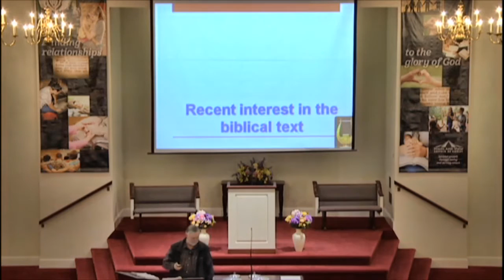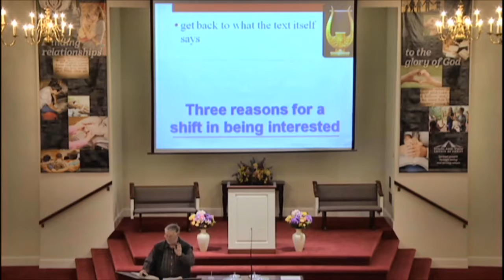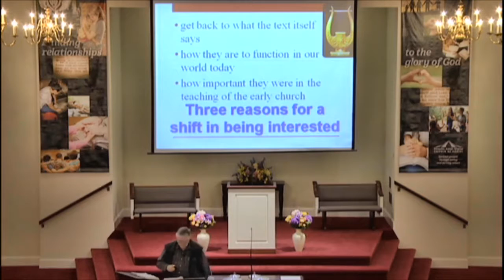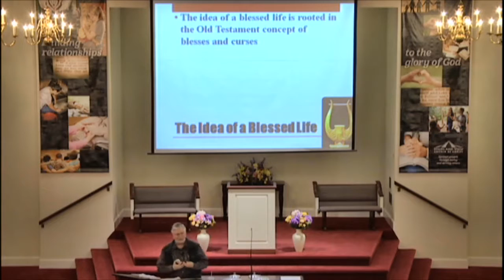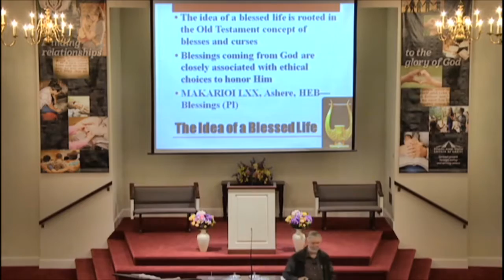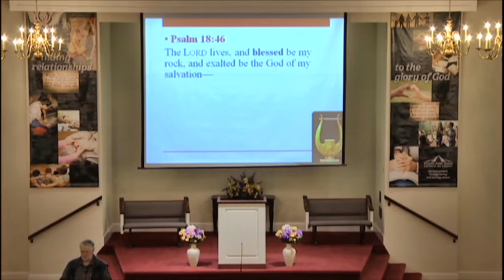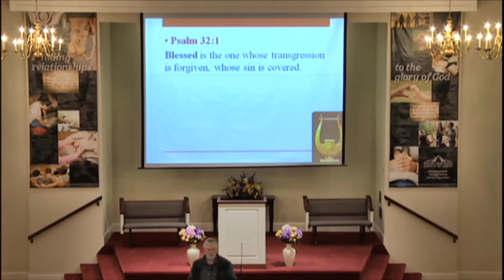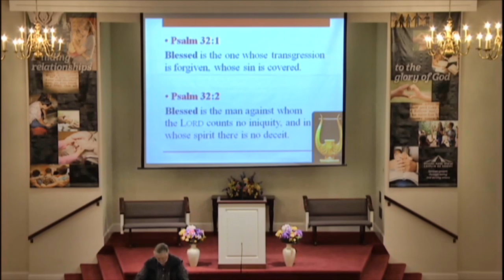Guide to Reading the Psalms, Curtis McClane Bible class 3-22-2017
The book of Psalms focuses on the sovereign reign of God as King over all the earth. Such expressions as, “in God we trust,” confirm this focus. Psalms lays out what a “blessed” life is all about. Fifty-one times in the Psalms (more than any other book in the Bible!) the composers focus on what is “blessed.” Since the book brings together the divinity of God and the humanity of man, it is a perfect resource for our daily devotional readings. The language of the human heart is on every page!